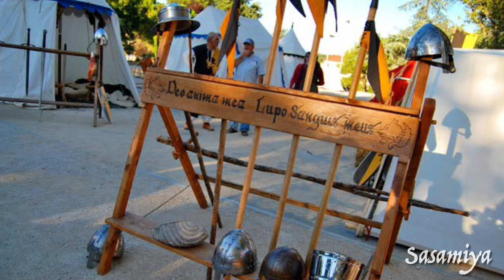紅十字軍來了！你最紅😎